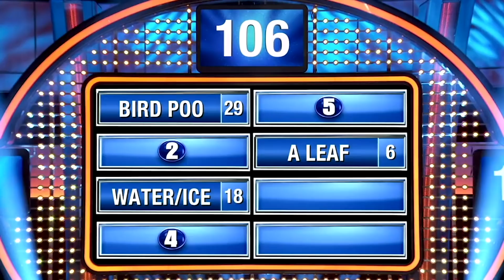BIG BALD HEAD! Steve Harvey Asks BALD Questions on Family Feud USA!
Steve Harvey Asks BALD Questions on Family Feud USA!